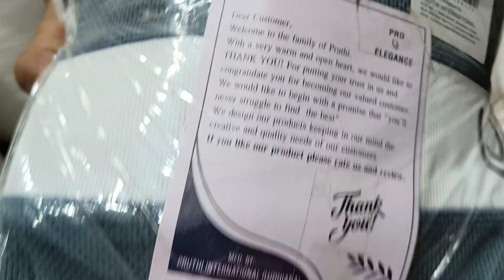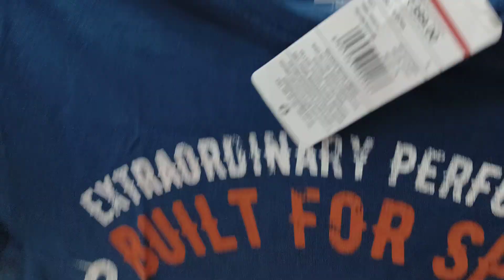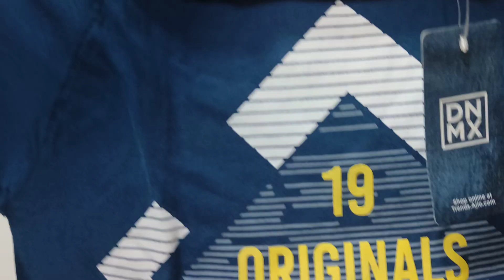WOW only 79 💥 Satguru Enterprises Hisar Haryana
WOW only 79 💥
Satguru Enterprises Hisar Haryana
Satguru Enterprises
737 m.c Clony
Landmark --Behind Sukhda Hospital
Hisar Haryana
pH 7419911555